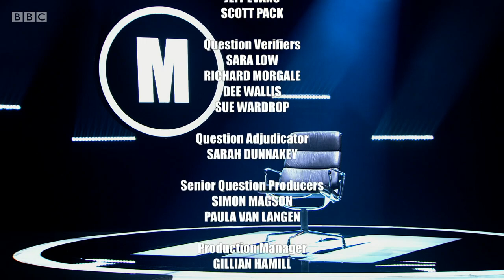Mastermind 2021/2022 - Episode 12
Four more contenders take to the black chair under the spotlight and the ticking clock to answer questions on their specialist subjects and general knowledge. Clive Myrie asks the questions, which tonight are on Great Britain at the Winter Olympics, Goodness Gracious Me, Francis I of France and the High School Musical trilogy.